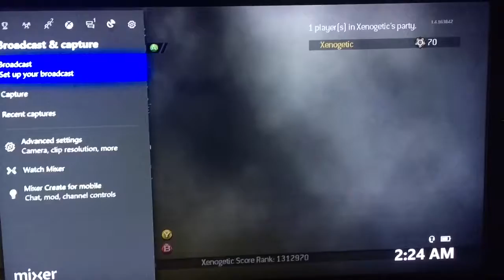BA10E77A 4240 40F6 9D31 5CE422EE8DB6